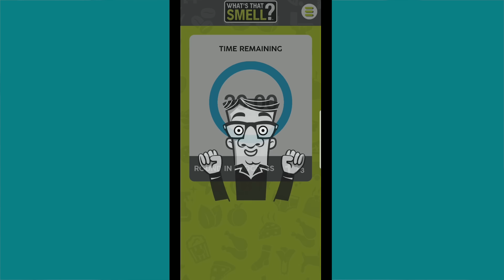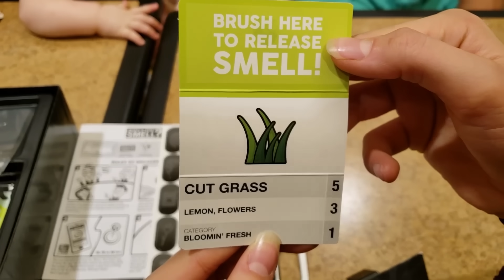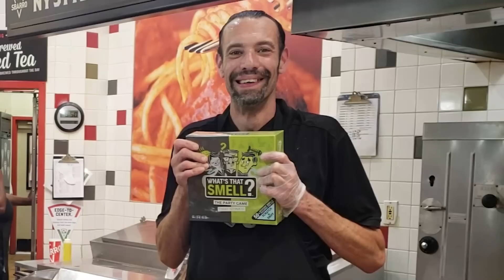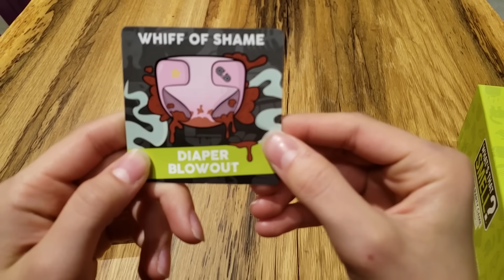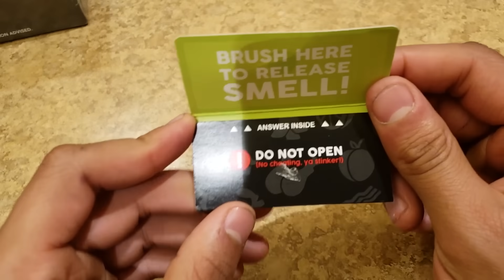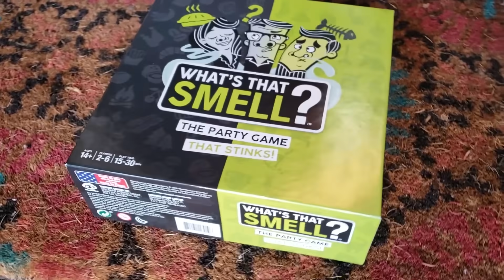SMELLY PRANKS at MALL, SCARED & SPOOKED BY STANK! Fun Family Game!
We love playing What’s That Smell?, the party game that stinks!